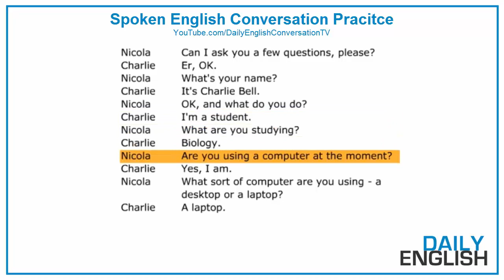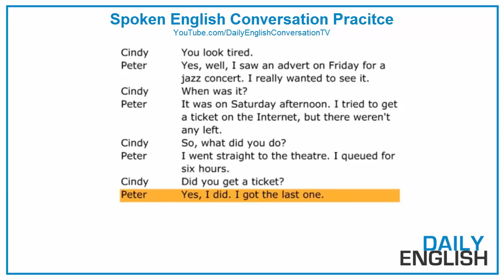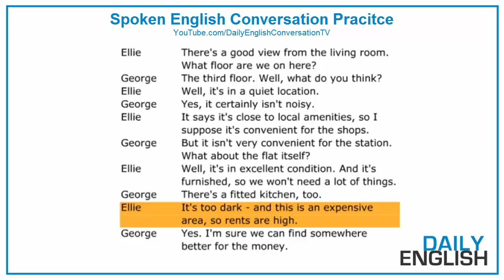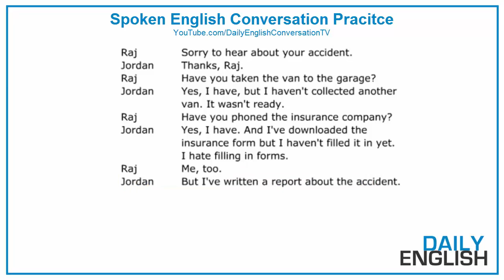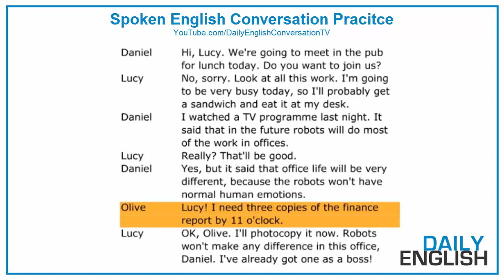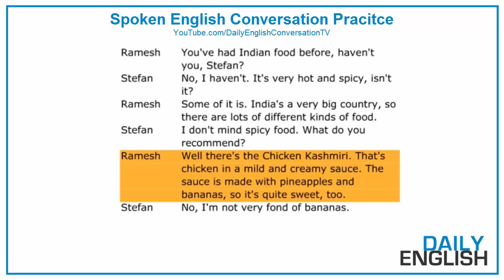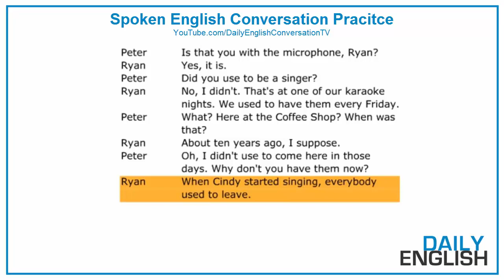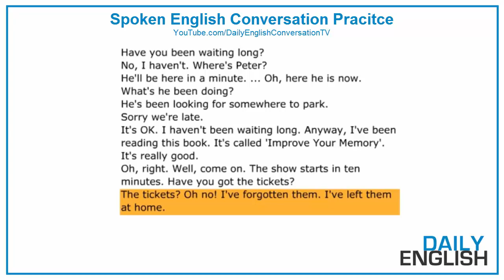Spoken English Conversation Practice - Speaking English Short Conversation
Speaking english short conversation for beginners, Spoken english conversation practice.